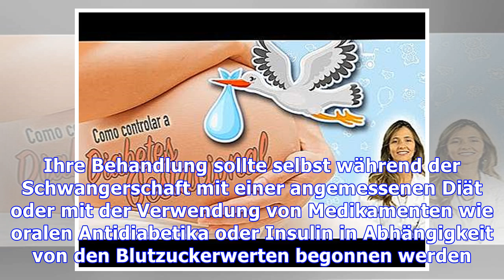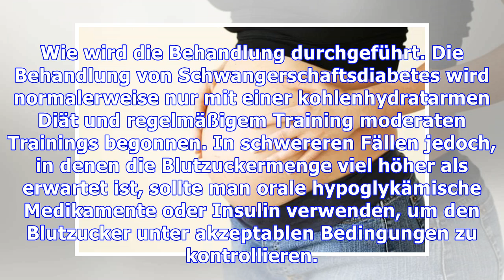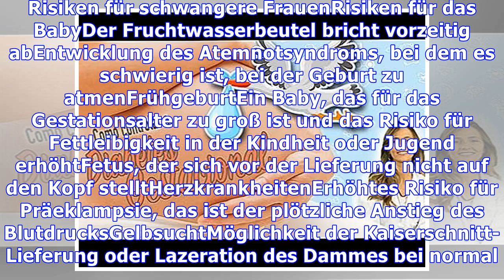Symptome, Diät und Risiken von Schwangerschaftsdiabetes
Gestationsdiabetes entwickelt sich in der Regel im dritten Trimester der Schwangerschaft aufgrund der Insulinresistenz durch die Gestationshormone verursacht. Diese Art von Diabetes geht normalerweise nach der Geburt weg und verursacht selten Symptome, obwohl in einigen Fällen Sehstörungen und Durst auftreten können. Ihre Behandlung sollte selbst während der Schwangerschaft mit einer angemessenen ...